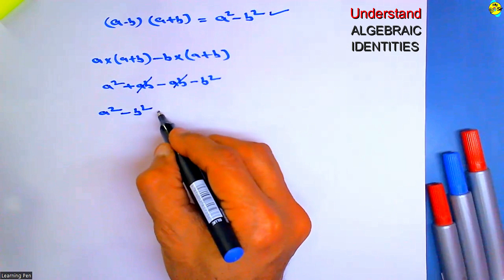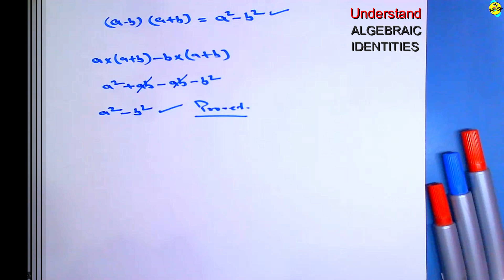Algebra Identities | How to prove basic algebra identities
Algebra Identities | How to prove algebra identities

छात्र भी इस बारे में पूछताछ कर रहे हैं (Student are also enquiring this)

A unique and popular channel for creating educational content in Mathematics, Science, STEM Education, and Robotics. Shri D Jaitley is placed in the first position in the critical role of this educational channel for the Indian education system. He has a vast experience of 20 years in education with various role models. This is an educational channel to share and learn science, robotics, STEM, science projects, and innovative ideas. This channel ensures valuable educational content in mathematics, science, stem education, and robotics for students who believe in self-study want to learn new ways of study, and are looking for good trainers, teachers, and coaching masters. This educational channel is especially creating content for students, who do not have physical access to teachers, books, or the library. Dj Sir is working for underprivileged students through youtube educational video classes.

प्रिय छात्रों और अभिभावकों
गणित, विज्ञान, एसटीईएम शिक्षा और रोबोटिक्स में शैक्षिक सामग्री बनाने के लिए एक अनूठा और लोकप्रिय चैनल। भारतीय शिक्षा प्रणाली के लिए इस शैक्षिक चैनल की महत्वपूर्ण भूमिका में श्री डी जेटली को पहले स्थान पर रखा गया है। उन्हें विभिन्न रोल मॉडल के साथ शिक्षा में 20 वर्षों का विशाल अनुभव है। यह विज्ञान, रोबोटिक्स, एसटीईएम, विज्ञान परियोजनाओं और नवीन विचारों को साझा करने और सीखने के लिए एक शैक्षिक चैनल है। यह चैनल उन छात्रों के लिए गणित, विज्ञान, स्टेम शिक्षा और रोबोटिक्स में मूल्यवान शैक्षिक सामग्री सुनिश्चित करता है जो स्व-अध्ययन में विश्वास करते हैं और अध्ययन के नए तरीके सीखना चाहते हैं, और अच्छे प्रशिक्षकों, शिक्षकों और कोचिंग मास्टरों की तलाश में हैं। यह शैक्षिक चैनल विशेष रूप से छात्रों के लिए सामग्री बना रहा है, जिनके पास शिक्षकों, किताबों या पुस्तकालय तक भौतिक पहुंच नहीं है। डीजे सर यूट्यूब शैक्षिक वीडियो कक्षाओं के माध्यम से वंचित छात्रों के लिए काम कर रहे हैं।